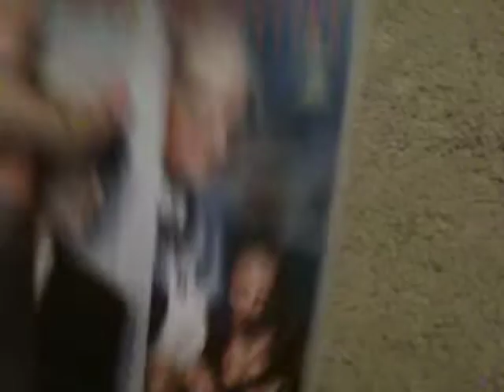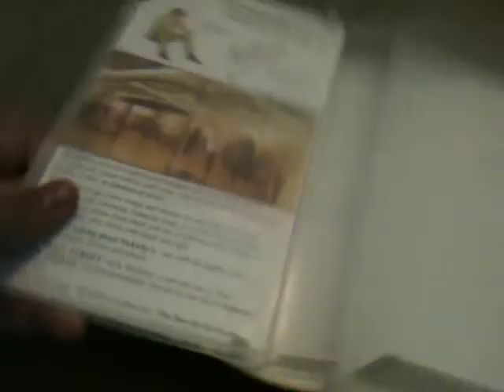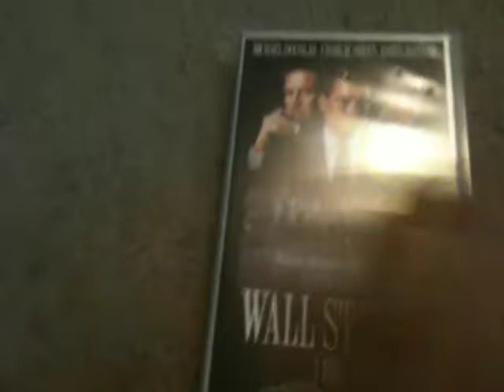VHS Suprise Video #147, #148 and #149 6/7/17